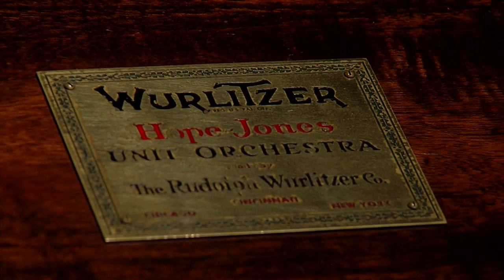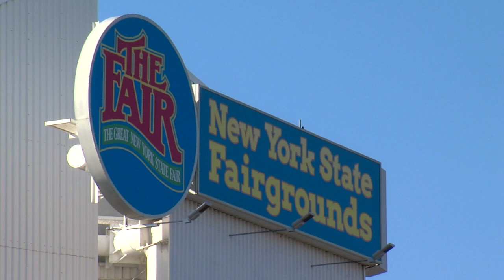Jones Organist PKG 101818